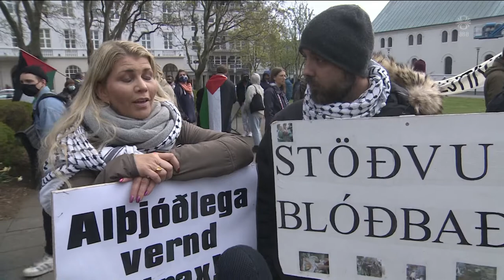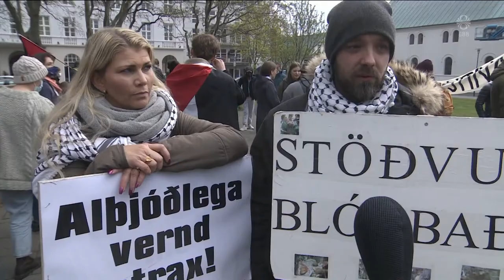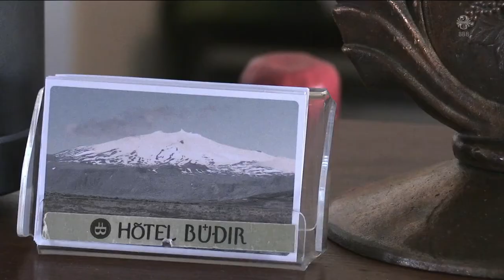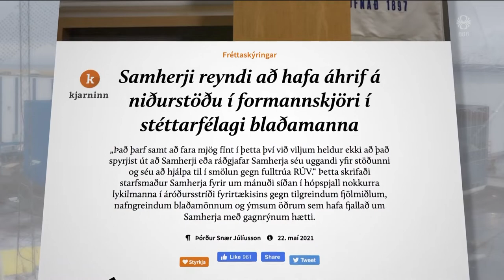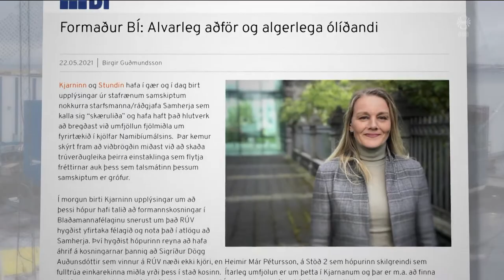Fréttir - 22. maí 2021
Fréttir RÚV frá 22. maí 2021 - Efnisyfirlit:
00:01:17 Hraunfoss steypist í Nátthaga
00:04:05 Syrgja ástvini á Gaza
00:06:44 Hótelin að taka við sér
00:08:51 Þingmenn sem hætta
00:10:35 Samherji og Blaðamannafélagið
00:11:18 Norðmönnum fjölgar í faraldrinum
00:13:01 TextílLab opnuð á Blönduósi
00:13:58 Öðruvísi Eurovision